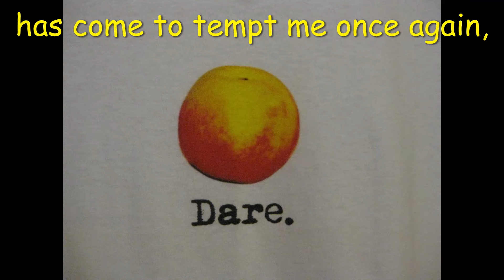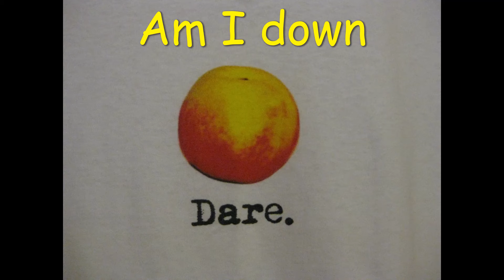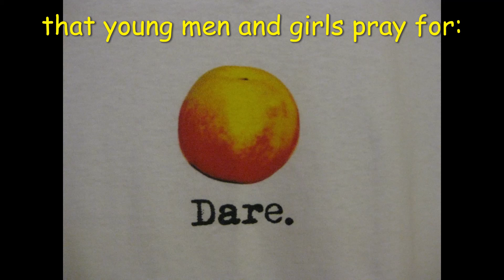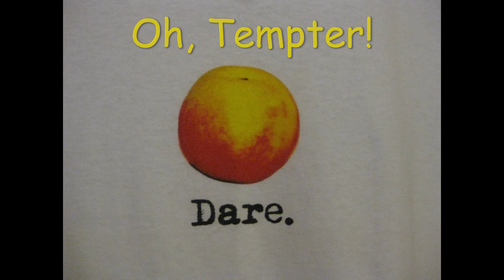OH, TEMPTER! (lyric video)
Worth a listen for the fiddle solo alone from 1:59 to 2:22 ...Another home demo recorded song from the songbook of FLYNN that never made the script edit for the Abbey Theatre production. This beautiful, soul searching song is to be sung by the priest.

Words: Kavanagh/T.S. Eliot/O'Connor
Music, vocals, guitar & arrangement: Joseph O'Connor;
Fiddle and strings performed by: Sarah frank